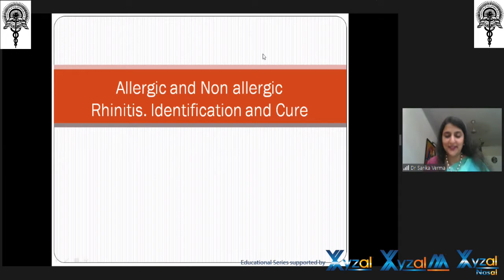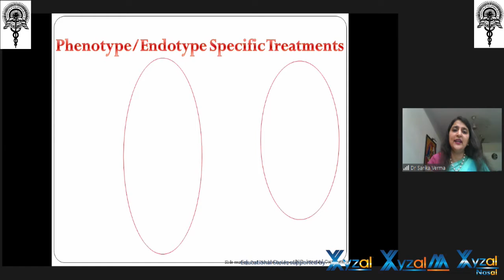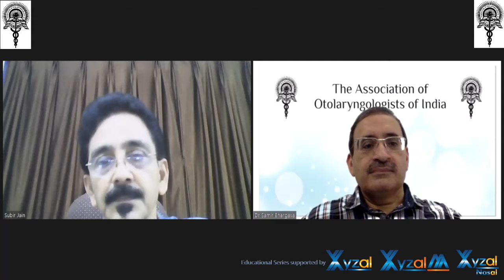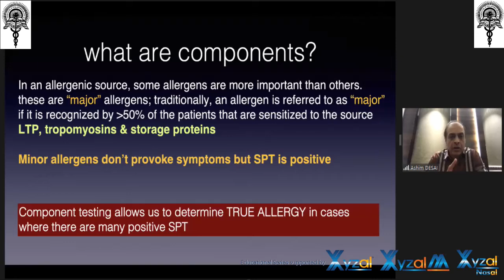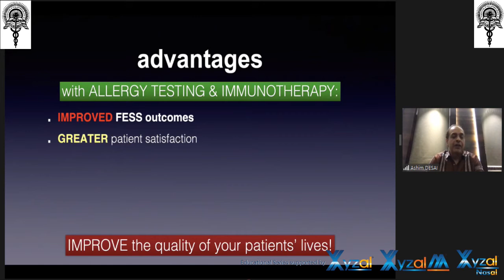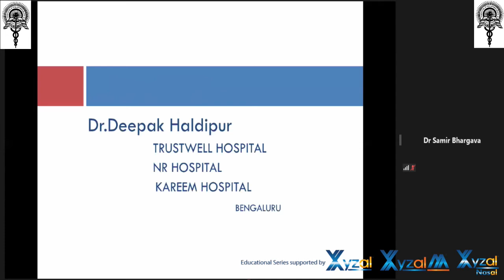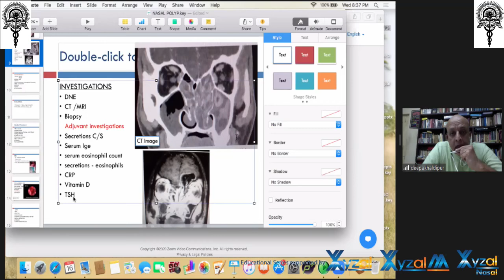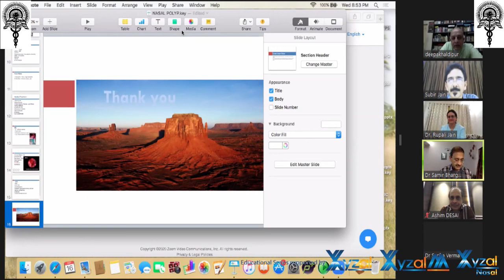AOI Lecture Series-14 Webinar 12th Aug 2020